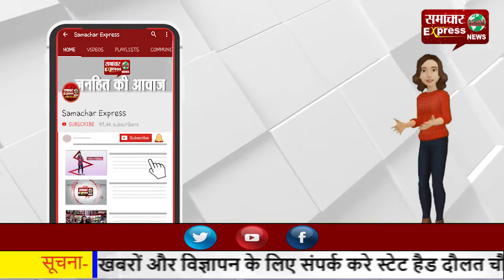कैपिटल बिल्डिंग हिंसा पर ट्रम्प का बयान, अपने ही समर्थकों को कहा दंगाई व घुसपैठिए